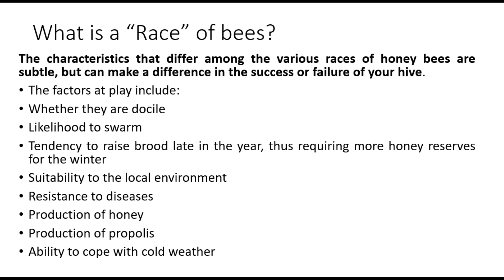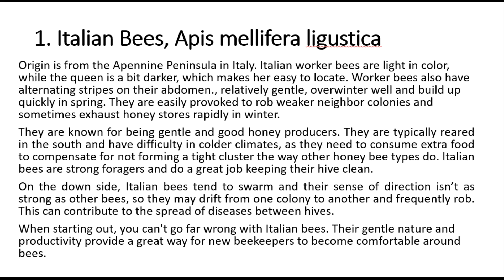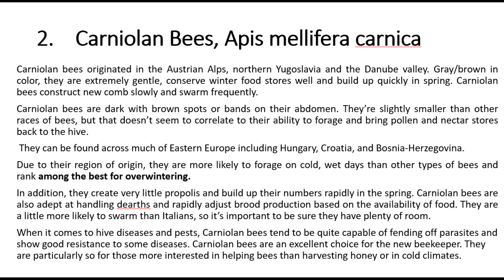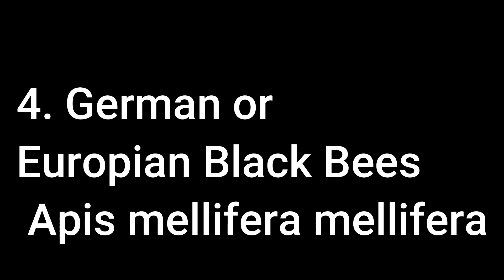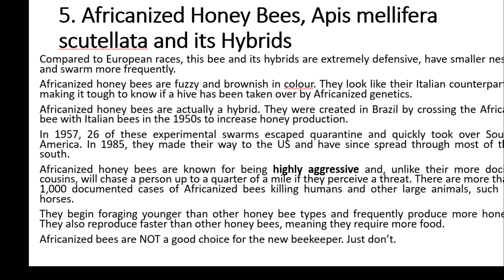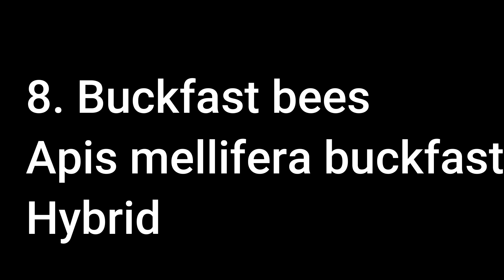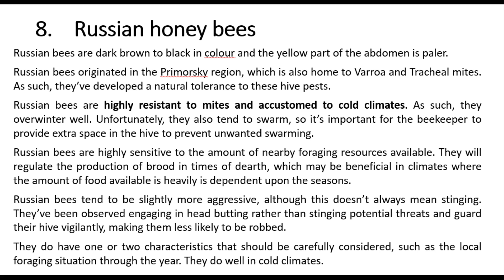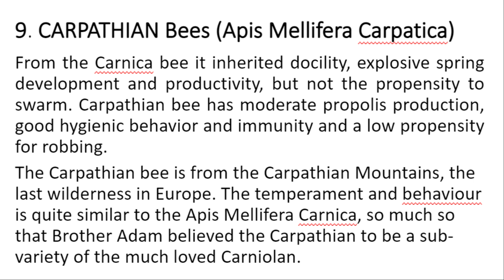Honey Bee Races (Breeds) Part 1 | Rracat e Bleteve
The most well-known races of honey bees are 8, But in total we know well 17 races, there are 3 races in India and in Africa there may have other races.
1. Italian Bees, Apis mellifera ligustica
2. Carniolan Bees, Apis mellifera carnica
3. Caucasian Bees, Apis mellifera caucasica
4. German Black Bees, Apis mellifera mellifera
5. Africanized Honey Bees, Apis mellifera scutellata and its Hybrids
6. Cordovan honey bees, Apis mellifera Ligustica
7. Buckfast honey bees, Apis mellifera buckfast - hybrid
8. Russian honey bees
9. Carpathian Bees, Apis mellifera Carpatica

1. Italian Bees, Apis mellifera ligustica
Originally from   Italy. Italian worker bees are light in color, while the queen is a bit darker, which makes her easy to locate. Worker bees also have alternating stripes on their abdomen., relatively gentle, overwinter well and build up quickly in spring. They are easily provoked to rob weaker neighbor colonies and sometimes exhaust honey stores rapidly in winter.
On the down side, Italian bees tend to swarm and their sense of direction isn’t as strong as other bees, so they may drift from one colony to another and frequently rob.
2. Carniolan Bees, Apis mellifera carnica
Carniolan bees  are extremely gentle, conserve winter food stores well and build up quickly in spring. Carniolan bees construct new comb slowly and swarm frequently.
In addition, they create very little propolis and build up their numbers rapidly in the spring.

3. Caucasian Bees, Apis mellifera caucasica
Caucasian bees originated in the Caucasus mountains between the Black and Caspian Seas, making them highly cold tolerant. They are very gentle and swarm infrequently. These bees overwinter poorly, build up slowly in spring, are susceptible to Nosema disease and gum up their hives with propolis (tree resins and beeswax).
Caucasian bees are silver-grey to dark brown in colour. They have a longer tongue than many other bee types and are therefore able to take advantage of more nectar sources.
Caucasian bees are known for high propolis production.
4. German Black Bees, Apis mellifera mellifera
Originally from throughout northern Europe, the German black bee was the first honey bee brought from American beekeepers. They are brown/black in color and overwinter well. German black bees are nervous, aggressive and build up slowly in spring.
5. Africanized Honey Bees, Apis mellifera scutellata and its Hybrids
Compared to European races, this bee and its hybrids are extremely defensive, have smaller nests and swarm more frequently.
Africanized honey bees are fuzzy and brownish in colour. They look like their Italian counterparts, making it tough to know if a hive has been taken over by Africanized genetics.
Africanized honey bees are known for being highly aggressive and, unlike their more docile cousins, will chase a person up to a quarter of a mile if they perceive a threat.
Africaniyed bees are NOT a good choice for the new beekeeper. Just don’t.

6. Cordovan honey bees
Cordovan bees are technically a subset of Italian bees with more yellow colouring. They’re also gentler than their Italian cousins and slightly more likely to rob. They are quite striking to observe, with their bright yellow bodies and lack of stripes.

7. Buckfast honey bees, hybrid
Buckfast bees are yellow to brown in colour and resemble what many people consider when picturing a honey bee.
Buckfast bees are a hybrid. They were developed in the 20th century by Brother Adam of Buckfast Abbey in southwest England.
Buckfast bees are resistant to Tracheal mites and do well in cool climates.
8. Russian honey bees
Russian bees are dark brown to black in colour and the yellow part of the abdomen is paler.
Russian bees originated in the Primorsky region, which is also home to Varroa and Tracheal mites. As such, they’ve developed a natural tolerance to these hive pests.
Due to this tolerance, the United States Department of Agriculture (USDA) brought them to the US in June 1997 to breed mite tolerance into US bee stock.
Russian bees are highly resistant to mites and accustomed to cold climates. As such, they overwinter well. Unfortunately, they also tend to swarm, so it’s important for the beekeeper to provide extra space in the hive to prevent unwanted swarming.

9. CARPATHIAN Queen Bees (Apis Mellifera Carpatica)
From the Carnica bee it inherited docility, explosive spring development and productivity, but not the propensity to swarm. Carpathian bee has moderate propolis production, good hygienic behavior and immunity and a low propensity for robbing.
The Carpathian bee is from the Carpathian Mountains, the last wilderness in Europe. The temperament and behaviour is quite similar to the Apis Mellifera Carnica, so much so that Brother Adam believed the Carpathian to be a sub-variety of the much loved Carniolan.